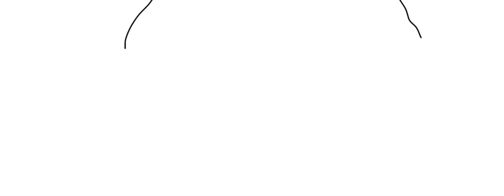Moises and garten of banban movie 3/17